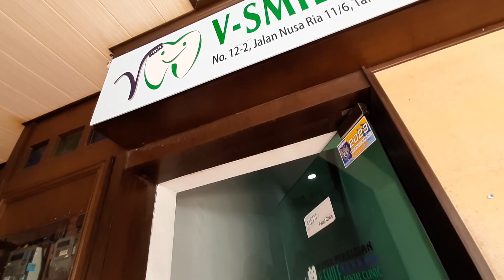The Colours of Life - V-Smile Dental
The Colours of Life - V-Smile Dental. Bawak ici semula ke sini untuk cabutan gigi kedua yang tertangguh ituhari. Jap je. Dah memang longgar dah pun. Cuma itu hari dia taknak cabut yang kedua ni. Layankan aje la. Doktor siap pesan jangan lupa makan eskrem tau. Hehehe.